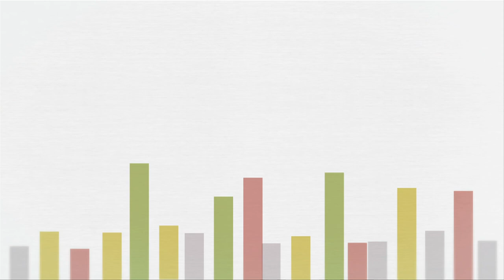Korea Day 2011 @ Central Park, NYC, 8/16/11 - 1 minute version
The 2nd Annual Korea Day highlighted Korean food, music and culture in New York City's beautiful Naumburg Bandshell at Central Park.